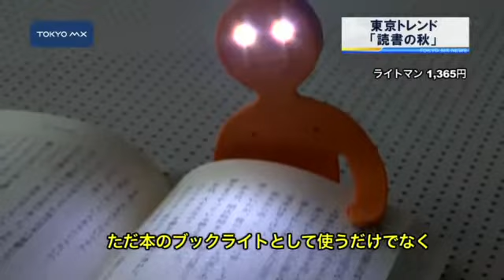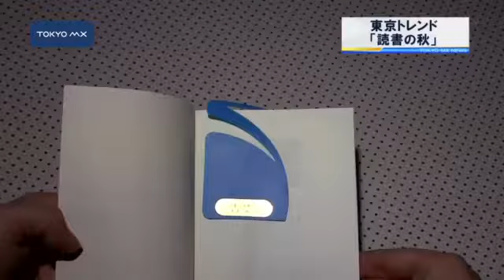［東京トレンド］ 読書の秋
最新のトレンドを紹介する［東京トレンド］です。今回はこれからの季節にぴったりな「読書」に役立つグッズなどを紹介します。